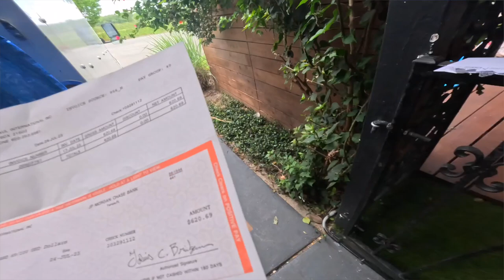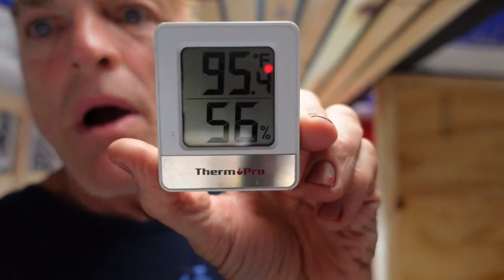KEEP ON TRUCKIN’ : A Shakespearean RV Camper Tale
KEEP ON TRUCKIN’ : A Shakespearean RV Camper Tale  | hellomynameistony

Hark, fair denizens of the digital realm! Upon this day, I find myself beset with a tale of woe, as a phone's vexing ring hath brought forth another challenge to my noble quest of converting yon retired U-Haul into a splendid RV camper. Yet, fear not, for adversity's tempest shall not break my spirit nor quell my resolve. Nay, I shall rise like the mighty sun at dawn, steadfast and resolute, to confront this setback with valor and ingenuity.

As Shakespeare's quill did weave tales of tragic woes and triumphant feats, so shall my channel bear witness to the unfolding saga of this conversion travail. With each twist and turn, we shall dance upon the stage of toil and triumph, where creativity and resourcefulness intertwine like the verses of a well-crafted sonnet. So, join me, dear subscribers, as we embark on this daring journey, and together, we shall script a tale of metamorphosis, turning a humble U-Haul into a majestic RV camper, a marvel to be celebrated in the annals of our digital age!🚚✨

✔ Life in Pieces HOWARD HARPER-BARNES
✔ PETER CROSBY Old Time Gospel Praise
✔ AT THE END OF TIMES, NOTHING Elusive Dream

■ Iphone 14pro